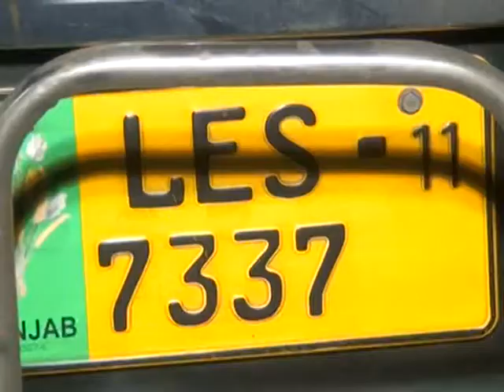ٹو بہ ڈاکومسا فر وین سے لا کھوں روپے لو ٹ کرفرار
ٹوبہ ٹیک سنگھ
ملتان سے فیصل آباد جانے والی ویگن کو مسافر بن کر سفر کرنے والے ڈاکوئوں نے ٹوبہ ٹیک سنگھ کے قریب سے لوٹ لیا،ڈاکو خود اڈہ مینجر رانا بابر نے یہ کہہ کر بٹھائے تھے کہ یہ میری خاص سواریاں ہیں،مسافروںکا الزام،14سیٹوں پر مشتمل گاڑی نمبرایل ای ایس 7337جسے کاشف نامی ڈرائیور چلا رہا تھا،رانا برادرز کے اڈہ سے شام 4بجے روانہ ہوئی ،مگر رات گیارہ بجے کے قریب جب گاڑی ٹوبہ ٹیک سنگھ کے قریب پہنچی تو مسافر نما ڈاکوئوں نے آتشیں اسلحہ کے زور اسے روک لیا،مسافروں سے مبینہ طور پر ساڑھے تین لاکھ روپے کے قریب نقدی،دیگر قیمتی سامان لوٹ کر فرار ہوگئے،گاڑی میں سوار مسافروں نے الزام عائد کرتے ہوئے کہا کہ دو افراد کو اڈہ مینجر رانا بابرنے ملتان سے یہ کہہ لر بٹھایا تھا کہ یہ میری خا ص سواریاں ہیں،جبکہ گاڑی کا ڈرائیور بھی گاڑی کو آہستہ آہستہ چلا رہا تھا اور تین گھنٹے میں ملتان سے فیصل آباد پہنچنے والی گاڑی رات 11بجے تک ٹوبہ ٹیک سنگھ سے بھی پیچھے تھی،انہیں خاص سواریوں نے اسلحہ کے زور پر مسافروں سے قیمتی سامان کے علاوہ مبینہ طور پر ساڑھے تین لاکھ روپے کی نقدی بھی لوٹ لی اور فرار ہوگئے،تھانہ چٹیانہ پولیس نے ڈرائیور کاشف کو اپنی حراست میں لے لیا ہے اور گاڑی کو بھی اپنے قبضہ میں لے کر کاروائی شروع کردی ہے۔
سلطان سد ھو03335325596